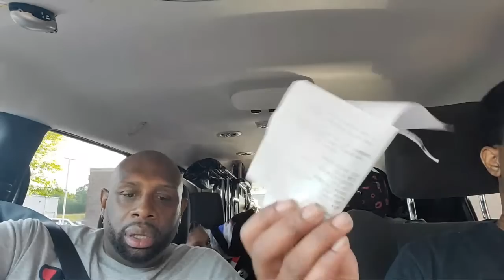ROAD TRIP ... FINALLY ON VACATION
"LEGION" ... WE LOVE AND APPRECIATE YOU ALL ... "THE LLIPS FAMILY" ... 100K LET'S GO BABY .

MEKARA CLARK.
TONYA ZELLNER.
MARSHA BODACIOUS.

MUKBANG B.U.L.L.S.

SPECIAL LOVE TO:

VERNIDA BROWN.
AYEE LEXII.
RAMONA BEACHAM.
MARILUZ DELACRUZ.
V WO.
ZALIA BUTLER.
RAPHAEL HARDWICK.
HARMONY JONES.

SPECIAL PRAYER LIST:

ROSINA PAULS,
HUBBY.
UNIQUE PITTMAN.
TEE WINSLOW.
LLIPS.
SPRING CHRISTENE.
BEEN DID THAT.
AEON FLUX_504.
TIA MOZELL.
BOSS LADY LEXI.
FELICIA McCUTHEON.
DEMIKI SMITH.
TIFFANY REED.
TRACY MOORE.
SYLVIA LAWSON.
RACHEL ALEXANDER.
GINA CAMPBELL.
KEILA DURHAM.
QUEEN REDD.
NAYNAY BUG.
QUANDA SIMMONS.
ZALIA BUTLER.
LEAH WATKINS.
ANNETTE DOOLEY.
LIVING LIFE WITH T.
MIA DAVIS.
CRUNCH TIME.
TTC WITH SAMMIE.
TIFFANY STEPHENS.
TRACEY SMITH.
CHRISTINA BRACKINS.
KATHY WARD.
MICHELLE HARRIS.
AYEE LEXII.
MARILUZ DELACRUZ.
ROMANA BEACHUM.
I LOVE BRAND NEW SHOES.
KIMBERLY JACKSON.
APRIL NO LOVE AND JA'NIYA.
AMARIES WORLD
JUDY LONG.
MARGARET WILLINGHAM.
V WO.
DANA VON SEGGERN.
HARMONY JONES.
JUDY LONG.

TODAY WE ARE HAVING  ... ACCOMPANIED BY THE "LLIPS" HOT SAUCE...